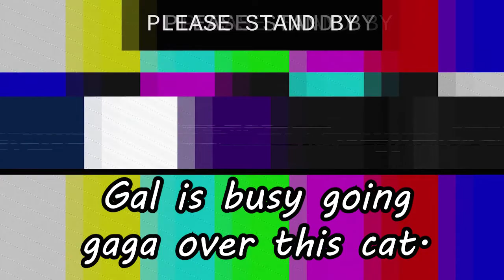Just doing cat stuff. Stray | Part 1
I turned into a cat and now all I wanna do is knock stuff over, just doing cat stuff.